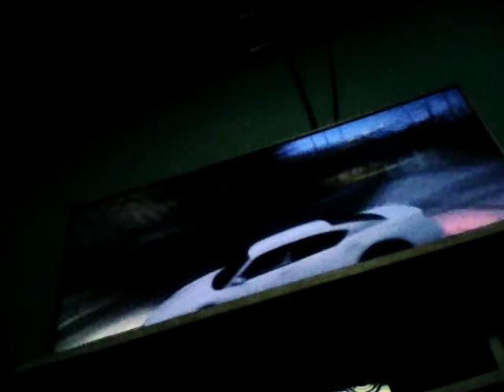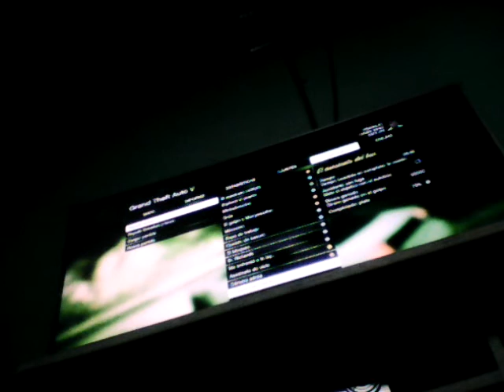Gta V - El asesinato del bus | Jm Nicaragua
Hola amigos de youtube les traigo un nuevo vídeo para el canal y hoy les traigo:

El asesinato del bus en gta V